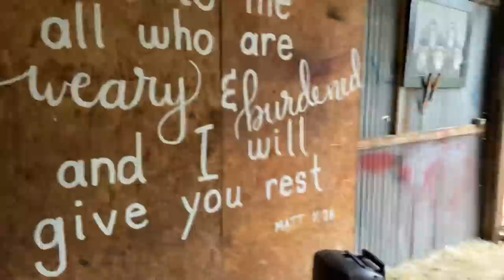Do Rheas Make Good Pets? (Surprising Results!)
This isn’t looking good gamers… but things are moving forward! And the land Is looking nicer and nicer!

Discord.gg/OstrichPlug

Our main subreddit is r/OstrichPlug